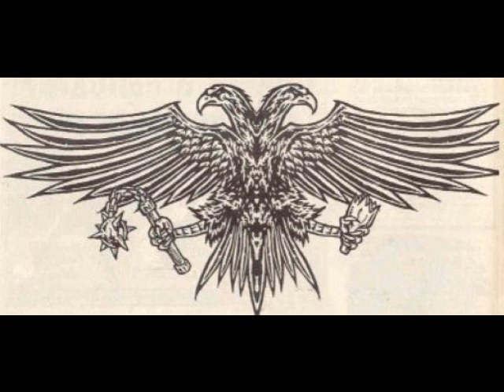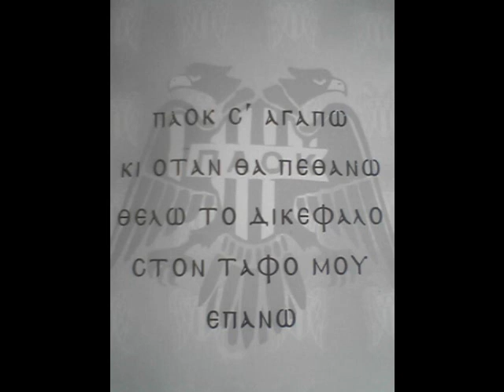Paok - Dimitris Paridis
Tragoudi gia thn Paokara MAS!!
PAOK MIA ZWH!